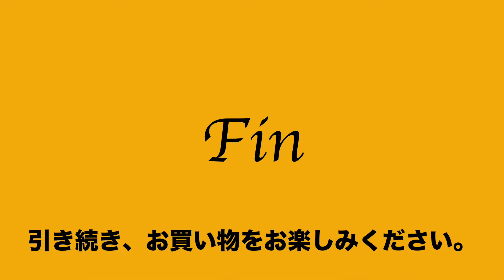8:2022:02:14 ブリー BREE